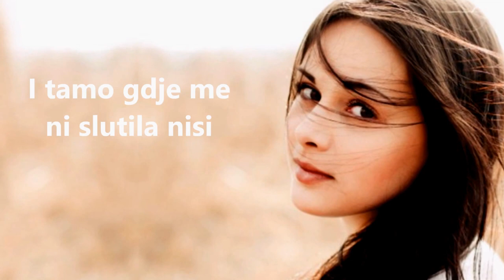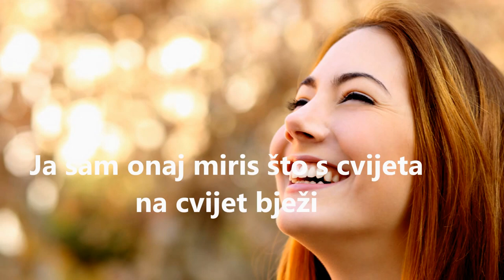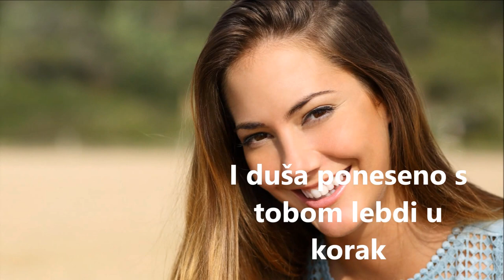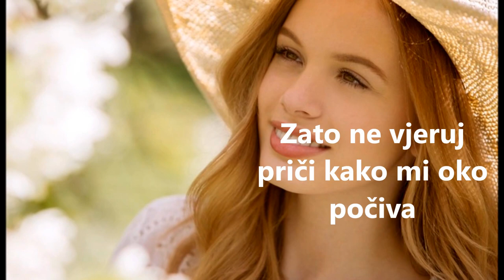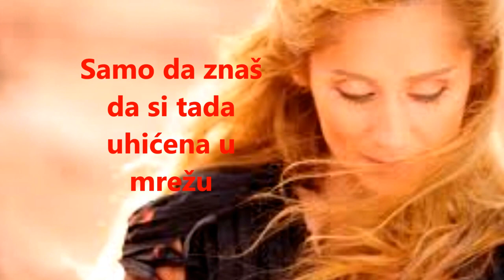RADOSAV STOJANOVIĆ - TI ZNAŠ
Autorska prava na muziku zadržava autor (Copyright reserved by the author on music)

Власници ауторских права
[Merlin] IDOL Distribution
Заступано лице: Music Box / EMPF